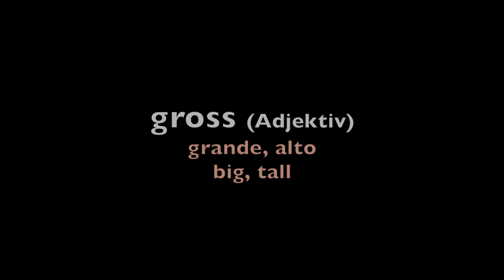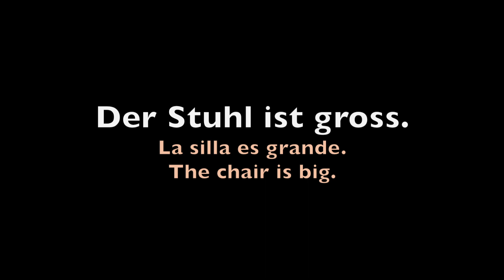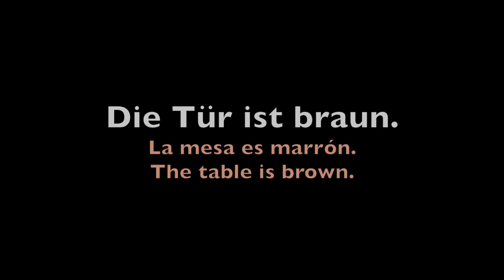Deutsch für Anfänger - einfache Sätze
Deutsch für Anfänger (Alemán para principiantes / German for beginners)

Este vídeo se creó para ayudar con la pronunciación a los alumnos de ThyssenKrupp Manufacturing que comienzan a aprender alemán. En este caso se abordan algunas frases sencillas con sustantivos masculinos y femeninos. El ejercicio consiste en escuchar y repetir para asentar la pronunciación.

This video was created to help beginner students from ThyssenKrupp Manufacturing pronounce German. In the case we tackle simple sentences with nouns both masculine and feminine. Listen and repeat to consolidate your pronunciation.

Viel Spass! (¡Divertíos! / Have fun!)